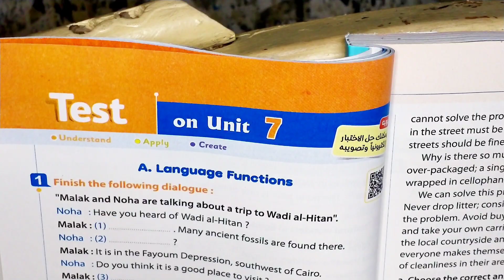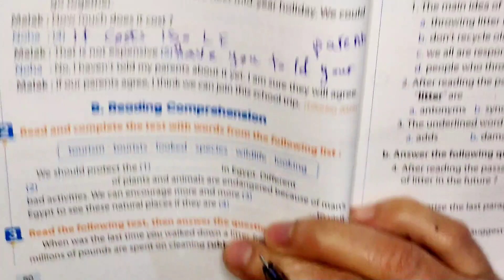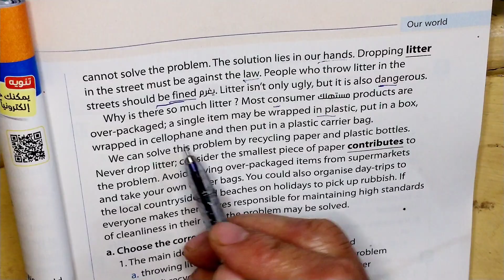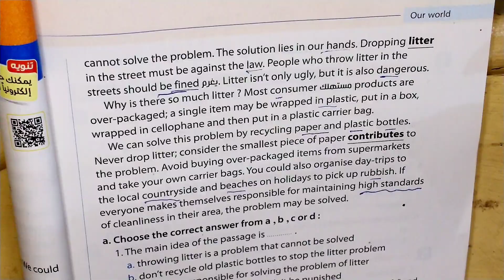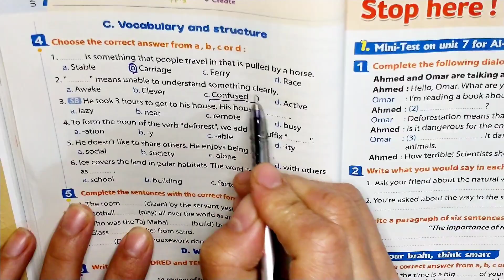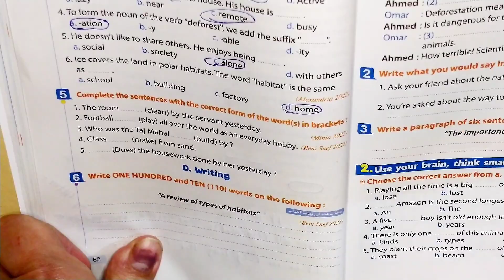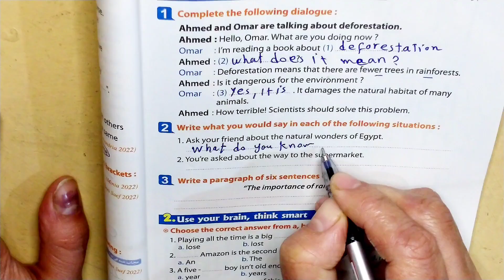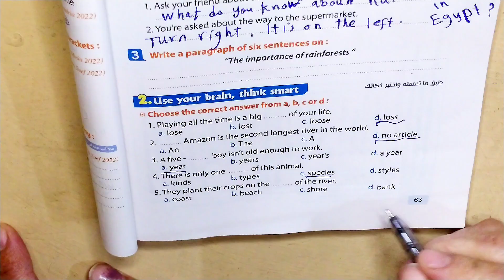المعاصر تالتة إعدادي ترم ثاني تدريبات الوحدة السابعة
@مسإيموجى prep 3 unit 7